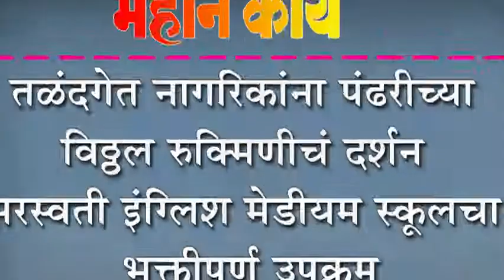तळंदगेत नागरिकांना पंढरीच्या विठ्ठल रुक्मिणीचं दर्शन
तळंदगेत नागरिकांना पंढरीच्या विठ्ठल रुक्मिणीचं दर्शन : सरस्वती इंग्लिश मेडीयम स्कुलचा भक्तीपूर्ण उपक्रम